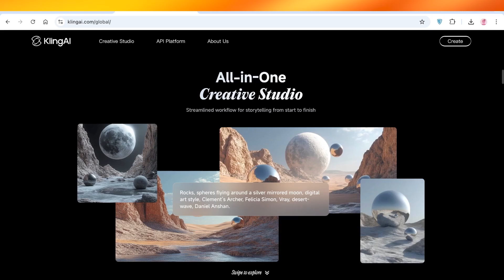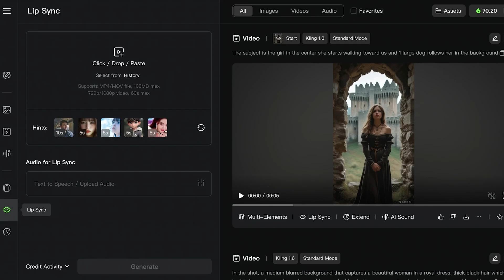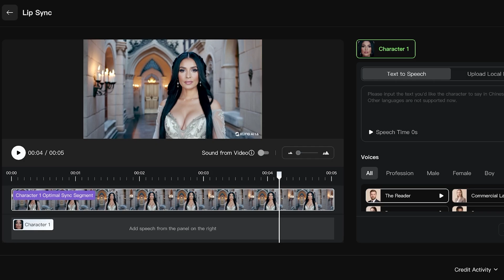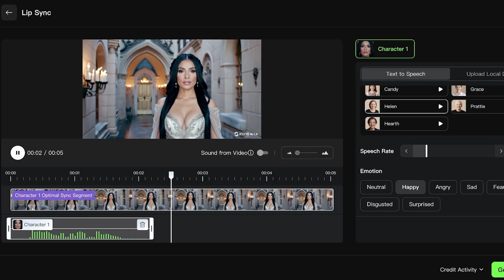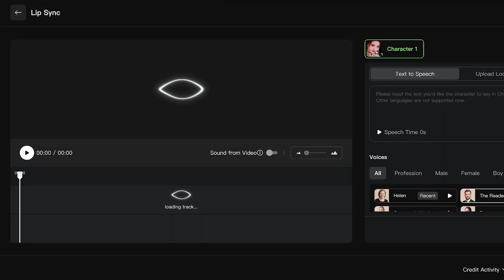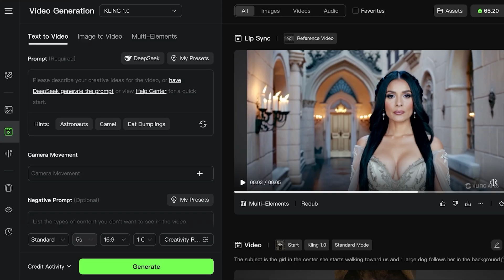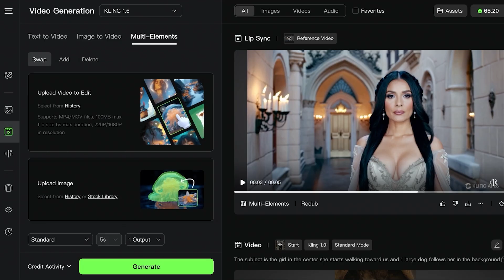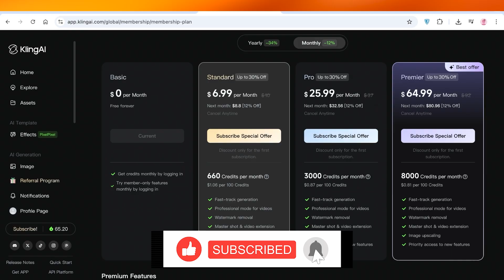Kling AI Lip Sync Tutorial For Beginners (Step by Step)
Learn how to create accurate AI lip-sync videos using Kling AI in this step-by-step tutorial for beginners. You’ll learn how to import voice or audio files, adjust mouth movement settings, match speech with facial expressions, and refine timing for natural results. I’ll also show you how to export your synced clips for use in TikTok, YouTube, or client projects. Perfect for content creators, social media managers, and video editors looking to elevate their AI-generated character animations in 2025.